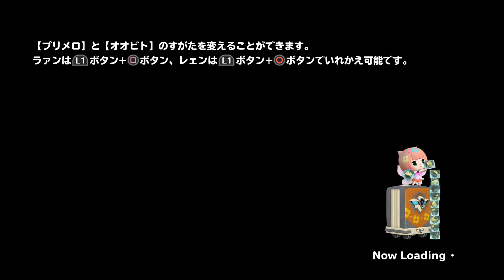#9【ワールドオブファイナルファンタジー】ユウナ登場！【WOFF】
10月27日に発売されたPS4版【WORLD OF FINAL FANTASY】のプレイ動画になります。

ワールドオブファイナルファンタジーの再生リストはこちら